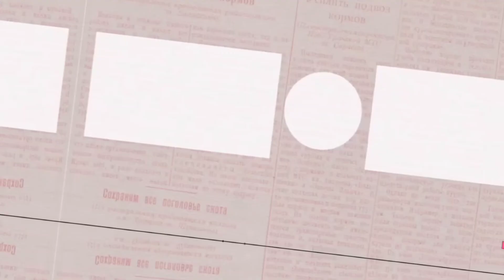Playing Roblox breadwinner to have money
Roblox breadwinner
link 😌

Pøpcrēw

@Moca Dad Playz
@CHARMAINE ROSARDA